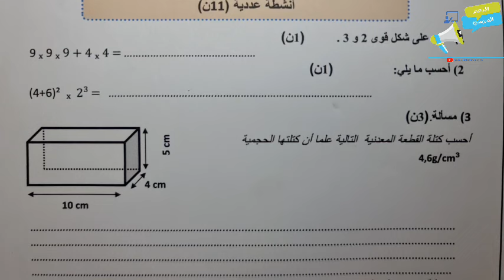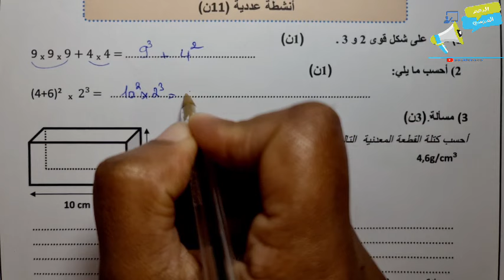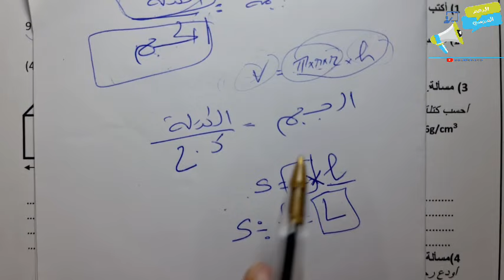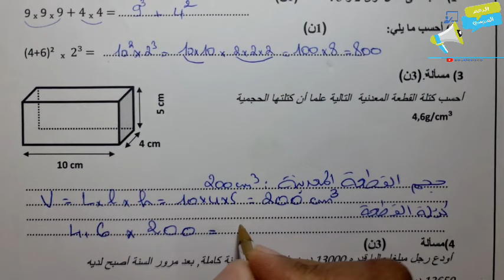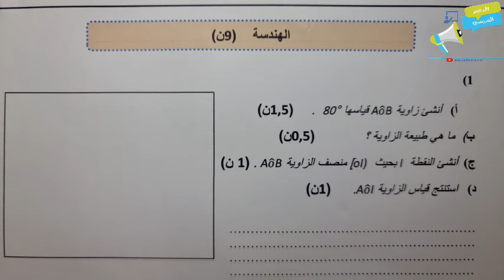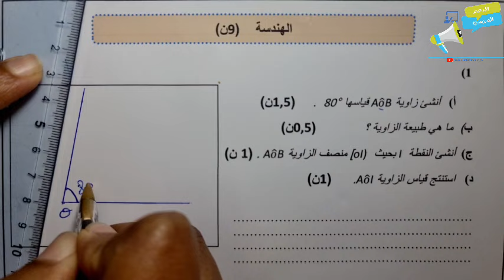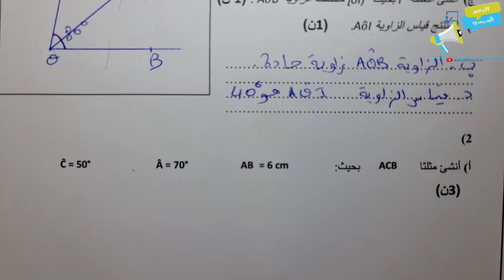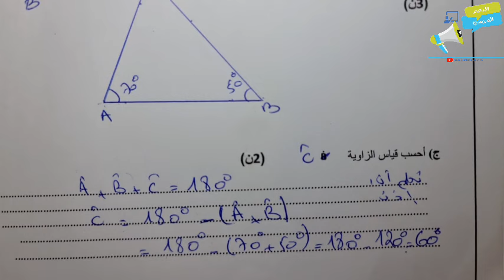فروض المستوى السادس ابتدائي الدورة الثانية | الفرض الأول الدورة الثانية الرياضيات السادس نموذج6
للتسجيل بالدعم الخاص  بالمستوى السادس ابتدائي والاستفادة من فروض جميع المواد مع التصحيح والدروس وسلاسل التمارين بثمن مناسب عن بعد المرجو التواصل على الرقم التالي 📞0️⃣6️⃣3️⃣0️⃣7️⃣2️⃣3️⃣1️⃣6️⃣2️⃣
أو الاتصال بالرقم :
📞0️⃣6️⃣9️⃣9️⃣8️⃣1️⃣3️⃣2️⃣7️⃣5️⃣
أوعبر الواتساب 📱 اضغط على الرابط  📱
التواصل يكون مع الأمهات و الآباء
فروض المستوى السادس ابتدائي الدورة الثانية |الفرض الاول الدورة الثانية مادة الفرنسية السادس ن6